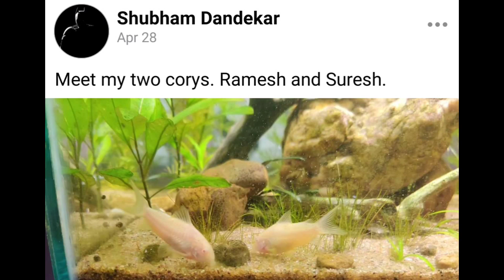Making Colourful Aquarium Fish At Home | AQUATIC REVIEW EP. 8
Aquatic Review Submission